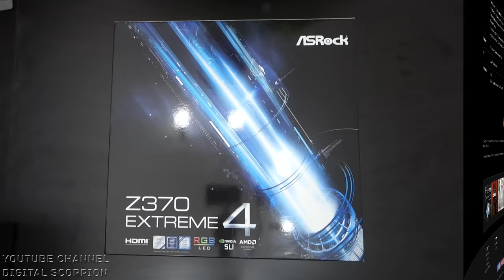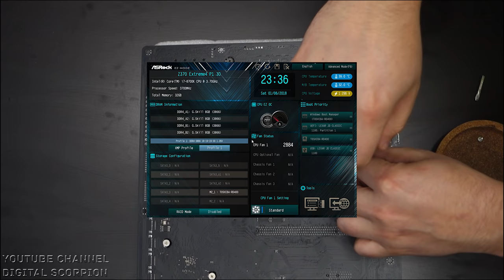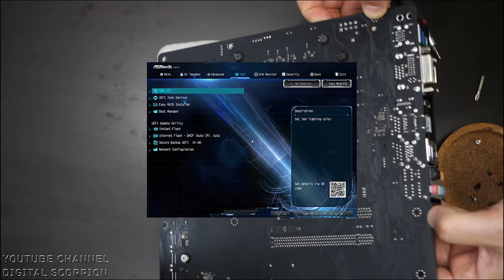AsRock Z370 Extreme 4 - обзор и тестирование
Экспресс-обзор на материнскую плату AsRock Z370 Extreme 4